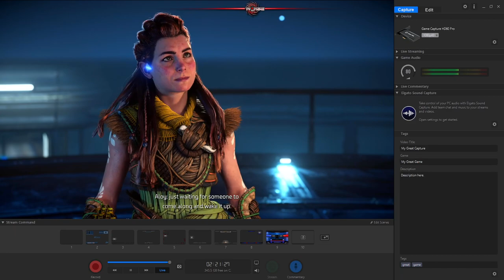Let's Play - Horizon: Forbidden West (PS5) - [Part 21]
Be sure to drop by and say hello during one of my live streams!